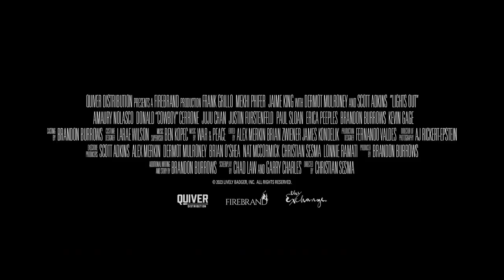LIGHTS OUT | First Trailer (2024) | Frank Grillo, Scott Adkins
LIGHTS OUT  | Official Trailer (2024) | Frank Grillo, Scott Adkins (More Info About This Video Down Below!)

LIGHTS OUT Trailer (2024) Frank Grillo, Scott Adkins, Action Movie HD